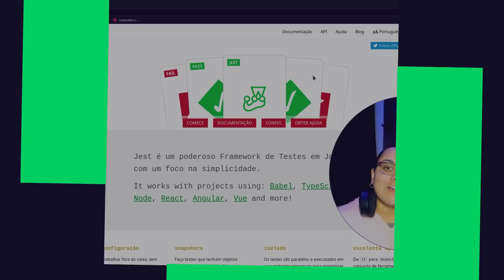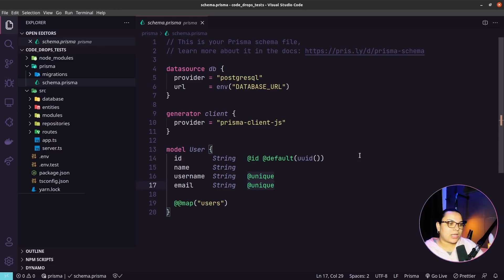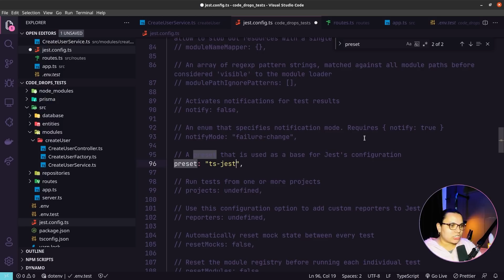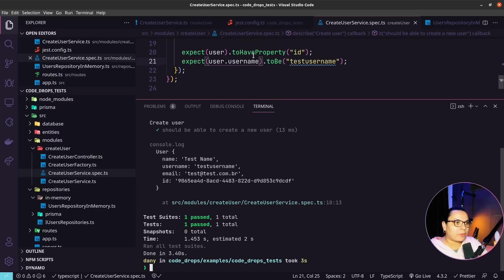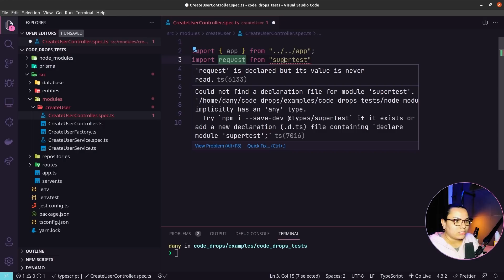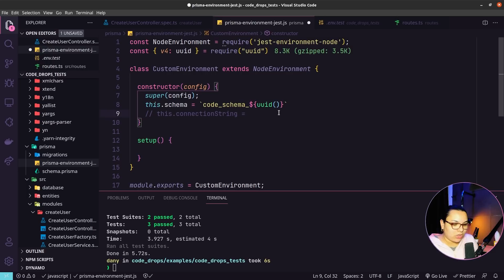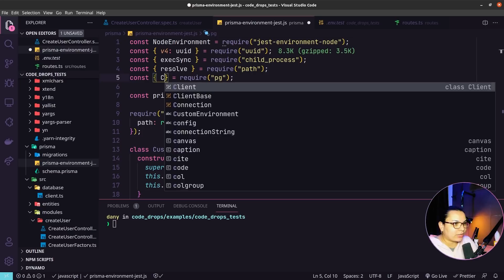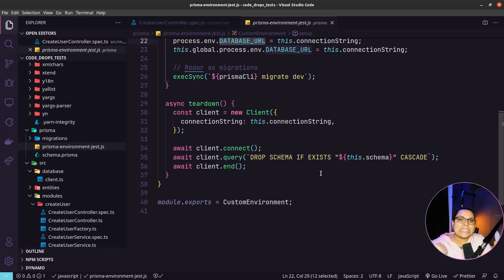Criando testes na aplicação com Jest e SuperTest - Code/drops #93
Você provavelmente já se perguntou como pode realizar testes na sua aplicação, quais tipos de testes utilizar e quando utilizar.

Nesse vídeo iremos entender na prática como aplicar os testes unitários e de integração, utilizando Jest e Supertest.

Nos ouça também no Spotify:
- Podcast Faladev
- Podcast Alumni
- Podcast Proxy